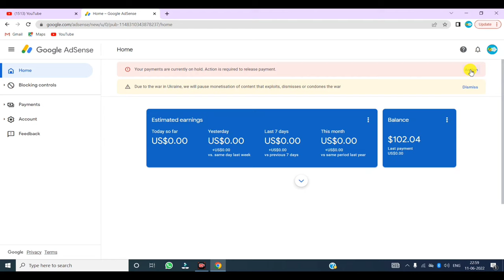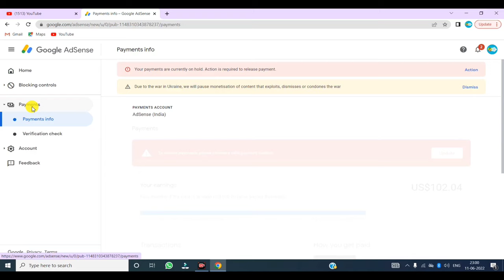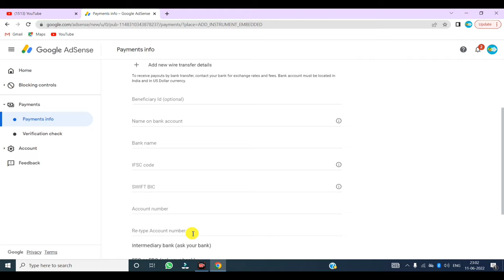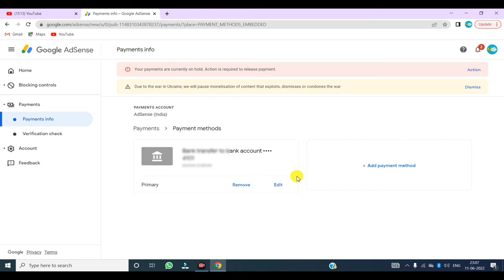YouTube Se Bank Account Kaise Jode || How To Link Bank Account To YouTube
Dosto Aaj Ki Is Video Me Maine Aapko Ye Bataya Hai
Ki Aap Apne YouTube Channel Ke Google Adsense Me
Bank Account Kaise Add Kar Sakte Hai l Hope Aapko
Ye Video Bahut Pasand Aayegi Thank You So Much.

Your Quaris -

Madhupur { Jharkhand }